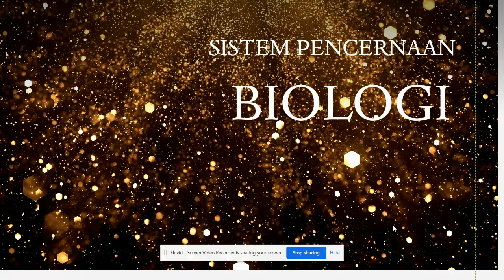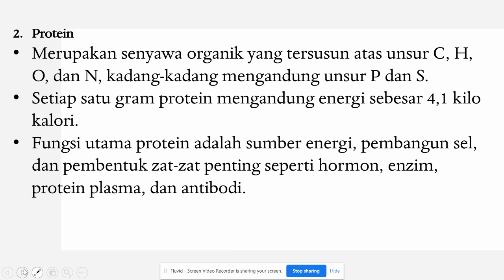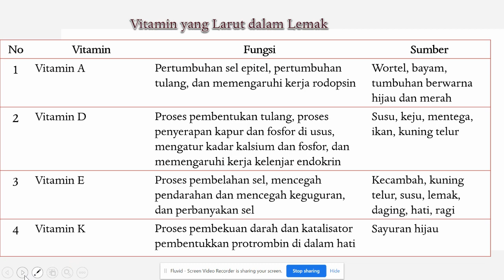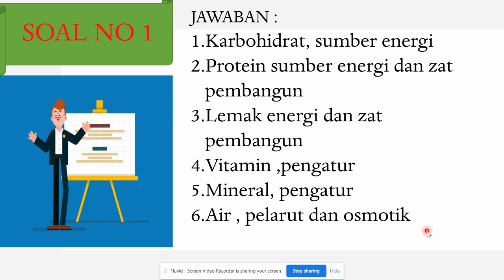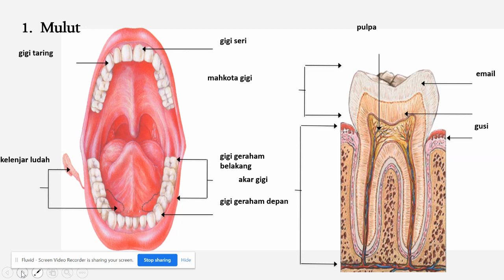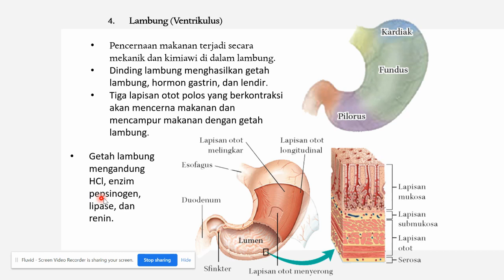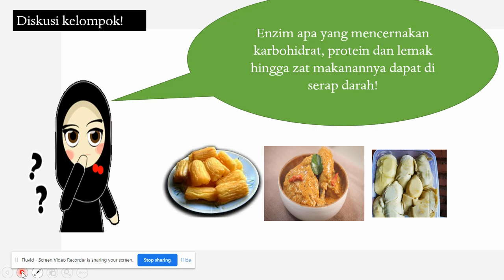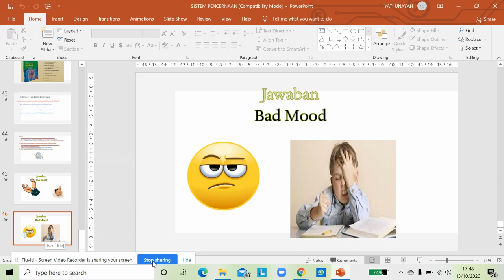SISTEM PENCERNAAN MANUSIA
Vidio ini merupakan fase awal pembelajaran materi Sistem Pencernaan Manusia, untuk disimak dan didiskusikan soal-soal yang terdapat didalamnya secara berkelompok lalu saat tatap muka di Zoom Meeting peserta didik dapat mempresentasikan jawabannya, mengkonffirmasi dan dilanjutkan bersama guru untuk mengeneralisasi dan mengevaluasi materi tersebut, lalu di akhiri dengan evaluasi melalui quis Kahoot!